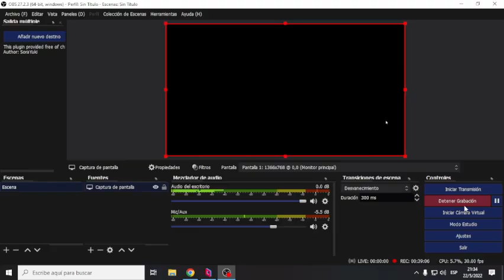#1 Street of rage 4 Ft. Sergioku & Lauti